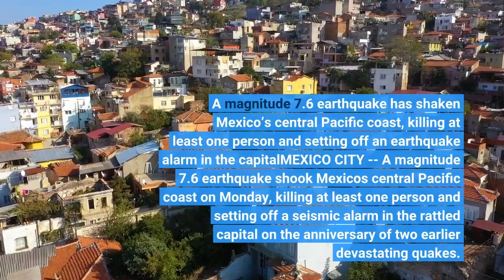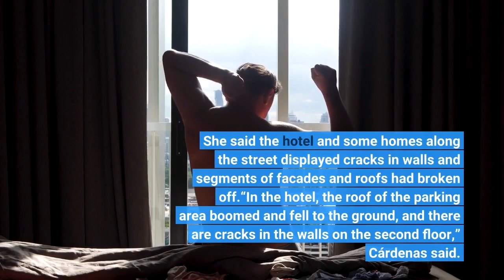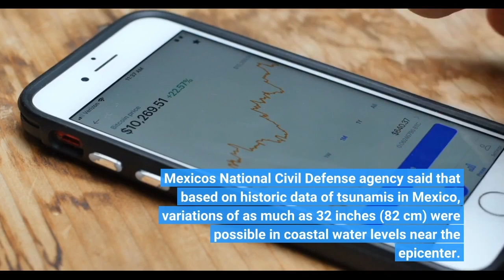Strong earthquake shakes Mexico´s Pacific coast; 1 killed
A magnitude 7.6 earthquake has shaken Mexico’s central Pacific coast, killing at least one person and setting off an earthquake alarm in the capitalMEXICO CITY -- A magnitude 7.6 earthquake shook Mexico's central Pacific coast on Monday, killing at least one person and setting off a seismic alarm in the rattled capital on the anniversary of two earlier devastating quakes. There were at least some early reports of damage to buildings from the quake, which hit at 1:05 p.m. local time, according to the U. S. Geologic Survey, which had initially put the magnitude at 7.5. It said the quake was centered 37 kilometers (23 miles) southeast of Aquila near the boundary of Colima and Michoacan states and at a depth of 15.1 kilometers (9.4 miles). President Andrés Manuel López Obrador said via Twitter that the secretary of the navy told him one person was killed in the port city of Manzanillo, Colima when a wall at a mall collapsed. In Coalcoman, Michoacan, near the quake's epicenter, buildings were damaged, but there were not immediate reports of injuries.“It started slowly and then was really strong and continued and continued until it started to relent,” said 16-year-old Carla Cárdenas, a resident of Coalcoman. Cárdenas ran out of her family’s hotel and waited with neighbors. She said the hotel and some homes along the street displayed cracks in walls and segments of facades and roofs had broken off.“In the hotel, the roof of the parking area boomed and fell to the ground, and there are cracks in the walls on the second floor,” Cárdenas said. She said the town’s hospital was seriously damaged, but she had so far not heard of anyone injured. Mexico's National Civil Defense agency said that based on historic data of tsunamis in Mexico, variations of as much as 32 inches (82 cm) were possible in coastal water levels near the epicenter. The U. S. Tsunami Warning Center said that hazardous tsunami waves were possible for coasts within 186 miles (300 kilometers) of the epicenter. Mexico City Mayor Claudia Sheinbaum tweeted that there were no reports of damage in the capitalAlarms for the new quake came less than an hour after a quake alarms warbled in a nationwide earthquake simulation marking major quakes that struck on the same date in 1985 and 2017. The magnitude 8.0 quake centered near the coast of Guerrero state in 1985 killed at least 9,500 people. More than 360 people died in the magnitude 7.1 quake that struck in 2017.“This is a coincidence,” that this is the third Sept. 19 earthquake, said U. S. Geological Survey seismologist Paul Earle. “There’s no physical reason or statistical bias toward earthquakes in any given month in Mexico.”Nor is there a season or month for big earthquakes anywhere on the globe, Earle said. But there is a predictable thing: People seek and sometimes find coincidences that look like patterns.“We knew we’d get this question as soon as it happened,” Earle said. “Sometimes there are just coincidences.